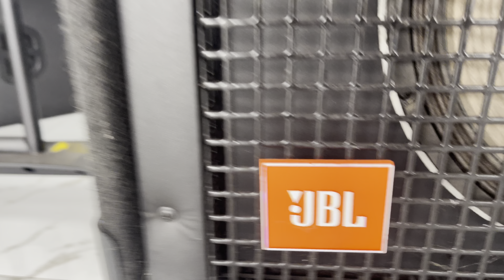Có tiền chơi cặp loa Mỹ Jbl 4731a thì hết bài 0971998555